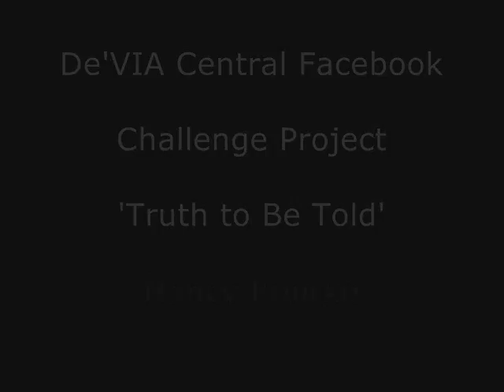De'VIA Central Challenge 'Truth Be Told'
This is a challenge project De'VIA artists work on Truth Needs to Be Told. I did a painting 'Truth Side' based on what had really happened to me.

TRANSCRIPT
Nancy: this project goes to Truth to Be Told. My first painting was called, "Two Sides." (painting is shown) It is about two girls, really one girl with two characters. Now behind that painting, I will tell you the story. really true story happened to me two months ago. That company hired me as Deaf artist. They were looking for a Deaf artist and they wanted something from a Deaf perspective. They gave me the story to read. They said, "when you are finished reading the story, go ahead and paint from your Deaf perspective." I said okay and read the story from my own Deaf perspective and went ahead and painted the picture. When done, I said, whoa, a very powerful painting. They looked at it and said, "beautiful! The colours are vivid. Nice!"

Company: this does not fit to the story.

Nancy: What do you mean? You asked me from my Deaf perspective. That is what I see happening. I'm showing the truth. I felt sorry for the Deaf girl.

Company: Yes, but. We don't want you to show.

Nancy (narrative): the story is about a Deaf girl who had her first cochlear implant at age 21 months. She grew up and went to mainstream program. She was unhappy. Her parents wanted her to become "hearing." Hearing. The story said Hearing. They wanted her to enjoy listening to music. They want to take her to a music concert. They want to take her to a music school. That is the parents' dream. The parents told their friends, "Our child is hearing. She has a cochlear implant. She is hearing."

Nancy: there is no such thing as "hearing." This child has CI, becomes hearing? You call her "hearing"? No! No. You are wrong. I disagree. No.

Company: Ok. Ok. Ok. But you judge that. You have experienced that yourself before.

Nancy: Wait. Wait. Wait. No. No. No. You are wrong. It is NOT from my experience. I did not experience that. I never had cochlear implant. No. You are wrong. Me judge? No! I don't judge. I SEE what had happened there.

Company: Ok. Ok. Ok. We want you to rip that part with Deaf Culture. Not show. We want you to show CI. Show the Deaf girl happy. Smile as Hearing.

Nancy: Wait. THAT girl is NOT happy. She wants to go back "home" (deaf community) HER Deaf World.

Company: But her parents want her to be Hearing.

Nancy: Wait. You are voliating her human rights. You put her in oral school in mainstream, forcing her to speak and wear CI. That is a violation of human rights. she is UNHAPPY.

Company: ok. Hush. Shh.  Just remove the Deaf Culture, Deaf girl with a big D on her heart. We don't want that. Rip it. Show a happy girl with a smile.

Nancy: Forget it! I QUIT. I don't want to work with you. With all that phoney, fake, you cover up, you lied, not show the truth. THAT girl is MISERABLE. Forget it! I'm not interested.

Nancy (narrative): So, I quit. I cherish Deaf children. I don't care about the money. What they did was wrong. Not telling the truth. Awful! So, that tells me it happened to other places, too. For example, a Deaf woman with a new CI, heard for the first time, she cried, in show, in front of the media. So this is what is going on nowadays.

Painting, "Two Sides" has been ripped and the painting "Truth Side" with the person in monochrome says HUSH HUSH. The Deaf girl wears a mask, has a fake smile. Truth Side.